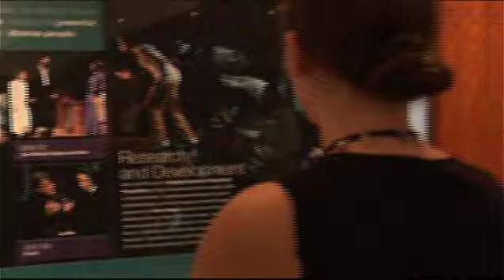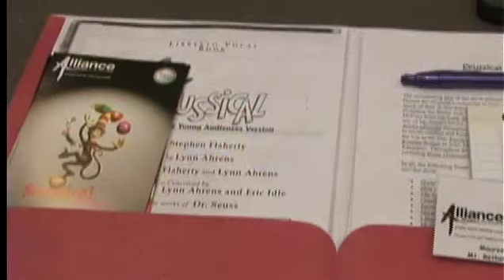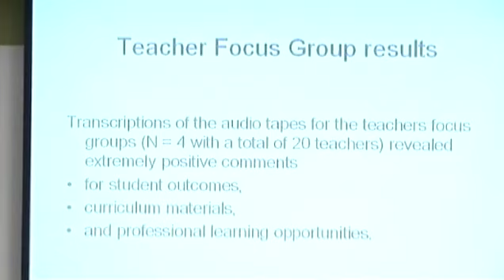Alliance Theatre Institute for Educators